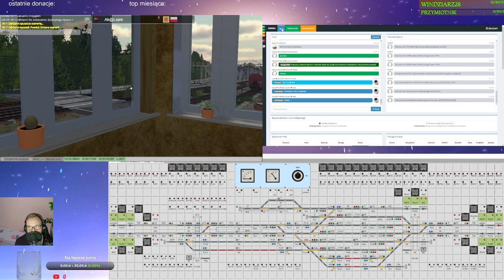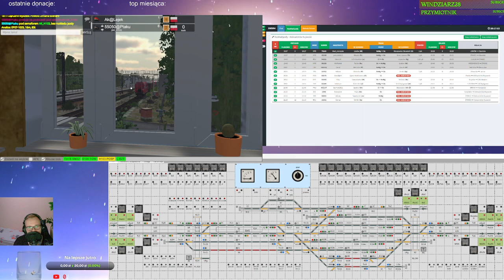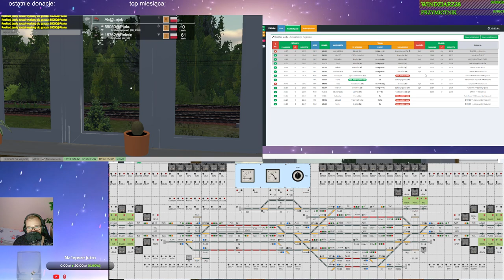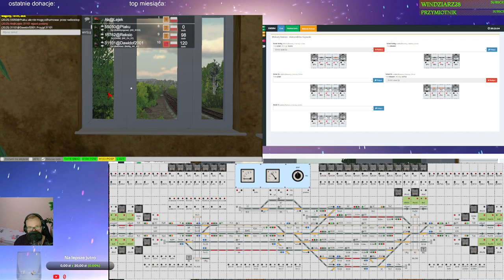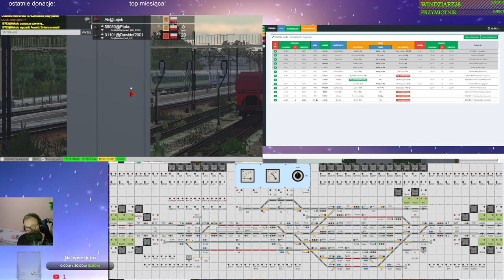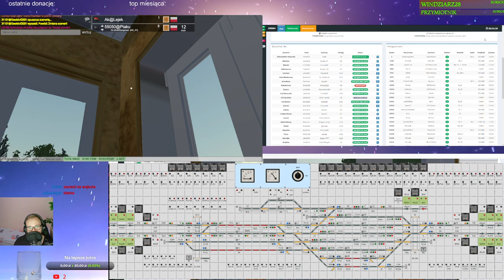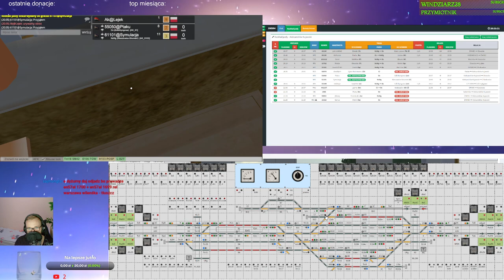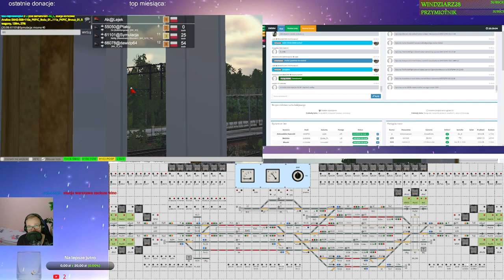Train Driver 2 #192 Dyżurny ruchu w Aleksandrowie Kujawskim (cz. 1/6)